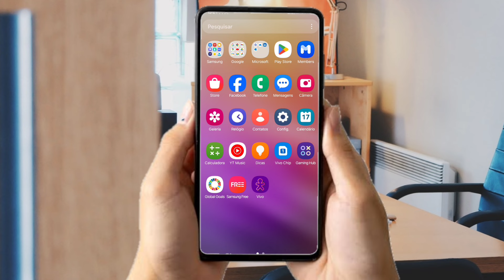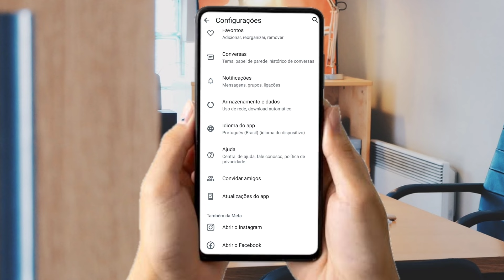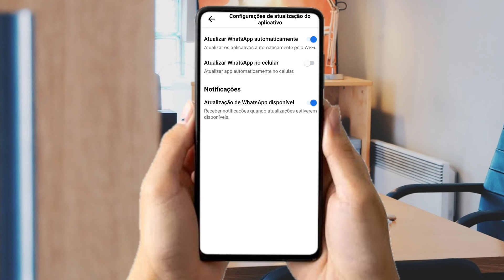NOVA ATUALIZAÇÃO DO WHATSAPP!! Deixa o WhatsApp mais Interessante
Chegou um Recurso no WhatsApp que agora avisa que chegou uma nova atualização do aplicativo.